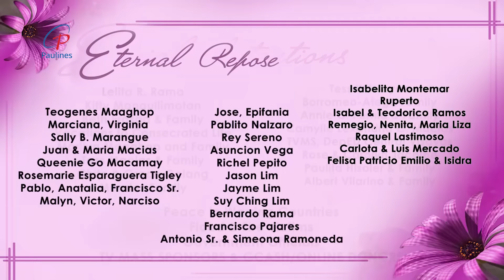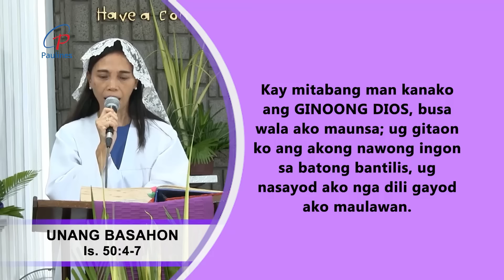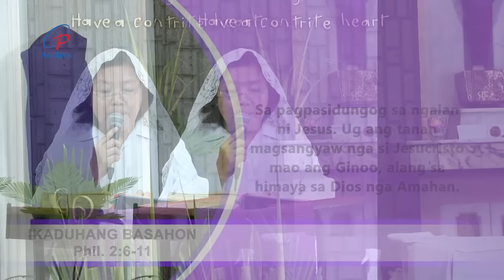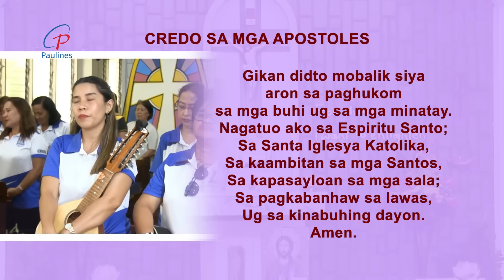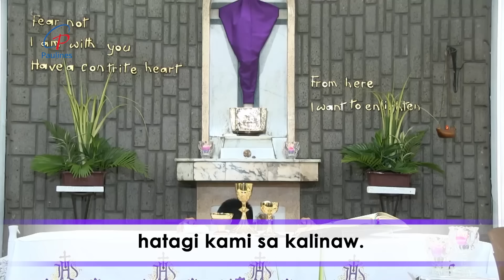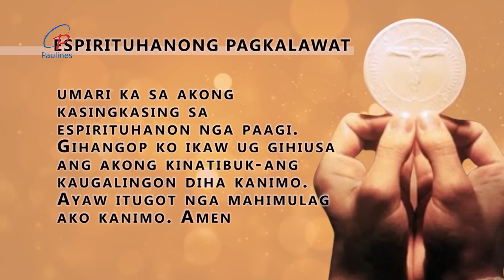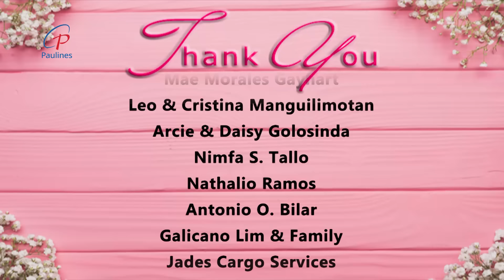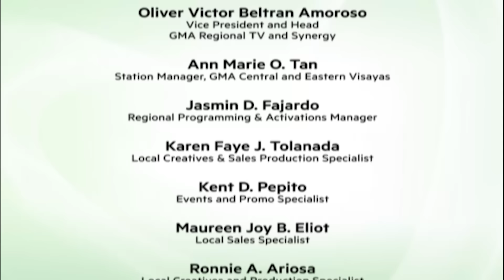PAULINES TV HEALING MASS - MARCH 24, 2024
Mass Presider: Rev. Fr. Jonathan Rubin
Choir: San Lorenzo Choir & Alumni Rondalla